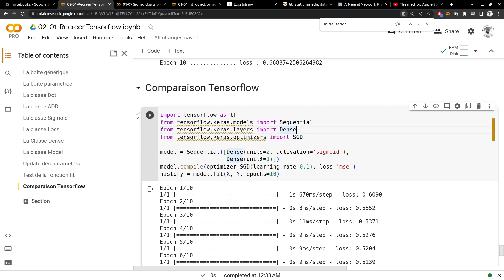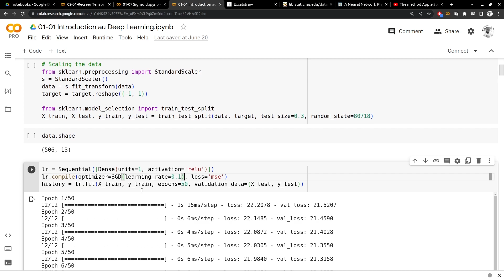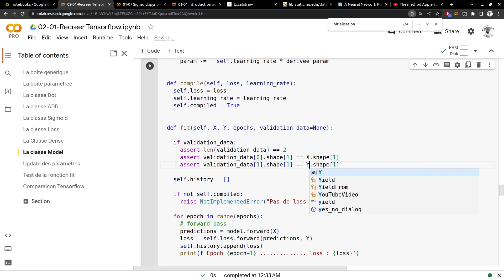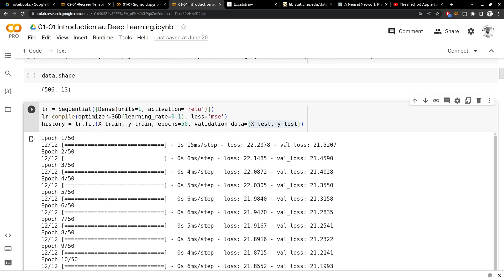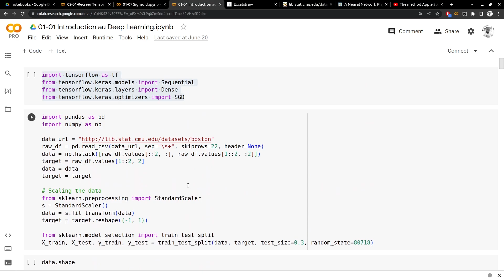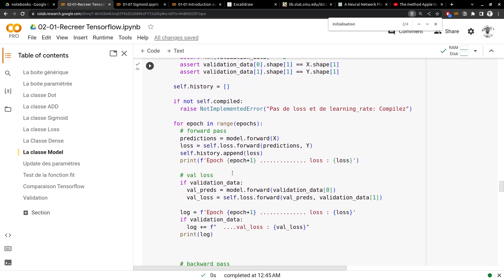Vidéo 64/160 - Evaluer la Performance du Modèle sur les Données de Validation